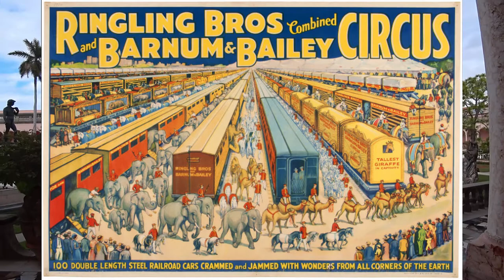Sarasota Florida: Ringling Museum Virtual Tour Is Like Visiting Italy (2021)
The Ringling Museum in Sarasota Florida is like visiting Italy without leaving Florida. I take a virtual tour through the many art galleries in The Ringling Museum which is said to be the most important fine art collection in all of Florida. If you are anywhere near Sarasota Florida, visiting this museum is one of the best things to do in Sarasota.
If The Ringling Museum grounds look like Italy, that’s because it is modeled on the Uffizzi Gallery in Florence Italy. It even has a bronze cast of the statue of David by Michaelangelo, similar to the marble copy of David outside the Uffizzi in Florence.
If you don’t know, John Ringling is from the Ringling Brothers and Barnum  & Bailey Circus. This museum was finished in 1931 and eventually went into disrepair after his death. In 2000 Florida State University was given the governance of the museum and with state money and matching private donations has brought the museum and the grounds back to life.
The museum is a must see if you are in the area. If you can’t get to Italy this summer, visiting The Ringling Museum and grounds may be the next best thing. Come along for this virtual tour of probably the most important fine art collection in all of Florida.
In addition to the art there is also a museum of the Ringling circus, and John Ringling’s mansion on the water named Ca’ d’Zan.